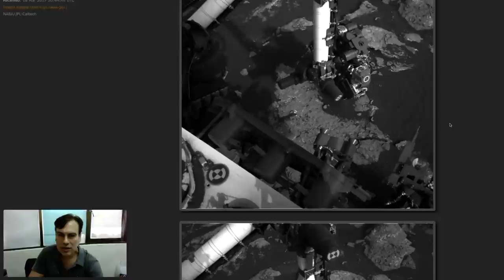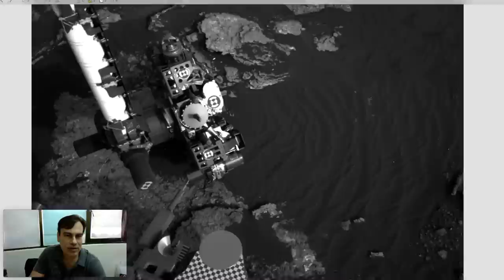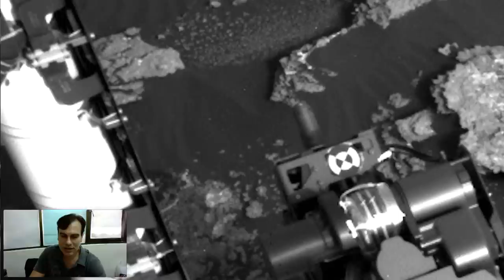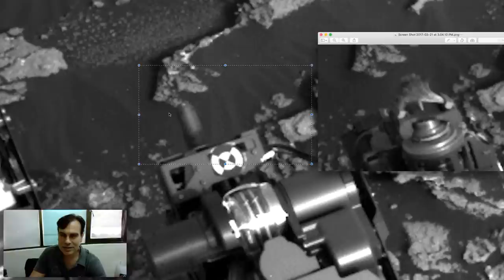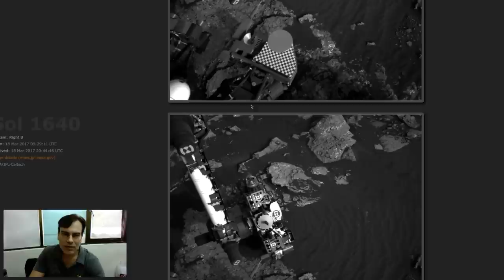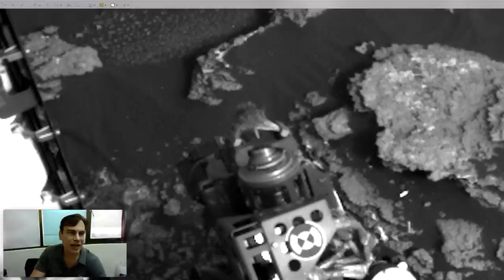Lizard Found On Mars Rover In Newest NASA Photos! March 2017, UFO Sighting News.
Did you know that in 2014 Fox news talked to the head of NASA about me? That was Charles Bolton...they wrote an article about it. Did you know that New Scientist wrote an article about me that said, Scott C. Waring has created a whole new area of science that needs serious considerations by world scientists.

Below I will place a few of the 50,000 websites that mention me, which are in over 40 languages around the world. Today if you go to google and check the news tab and write UFO Sightings Daily (my UFO site) you will find 6 languages of news articles and over 15  article in the last 24 hours.

I dare you to find a scientist who has outdone me and my research and in making it known to the worldwide public.

Scott C. Waring-Taiwan